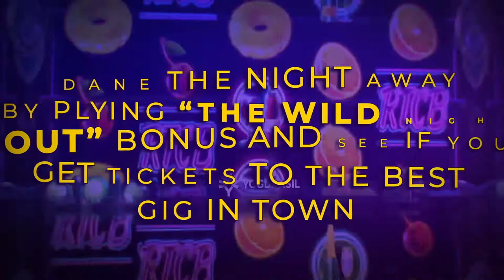'Rock the Cash Bar' Promo by online casino Betzest. Get 10 Free Spins No Deposit and No Wagering!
Find your groove with the latest game release from Yggdrasil gaming - Rock the Cash bar.

Dane the night away by plying “The Wild Night Out” bonus and see if you get tickets to the best gig in town.

Get 10 Free Spins No Deposit and No Wagering.

Dance your night away and hit the jackpot in “Rock the Cash Bar”

How about an abundant 50% up to 200 €/$ on your next deposit?

Fast payments via NEW payment methods:
Sirumobile, Trustly, Interac, Purplepay, Sofort, CashToCode, Boleto, Visa, Mastercard, Muchbetter, ecopayz, Neteller, Skrill, Pay4Fun, YouPayCoin, Paysafecard
Easy to deposit and withdraw with NO HASSLE!
Secure and safe license MGA
1000+ games and many more on the way
Optimized Mobile version
Cashout System
7+ languages
Welcome and Reload Bonuses working automatically
NEW casino providers